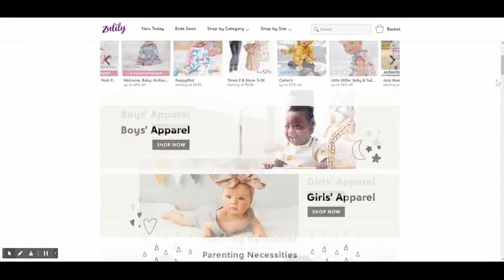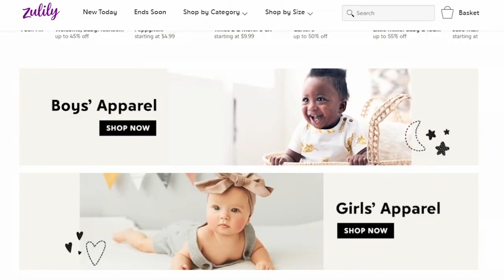Late night shopping for mom